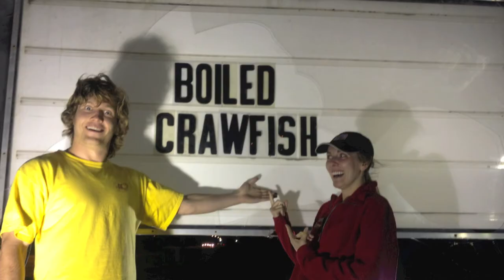The Oscar Mayer WienerMobile at The Stockade's Wiener Roast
The Oscar Mayer WienerMobile visits Baton Rouge and of course stays at The Stockade Bed and Breakfast.  To celebrate we have a Wiener Roast and then take them to dinner with the Red Chair.

Created by Steve Lindsay